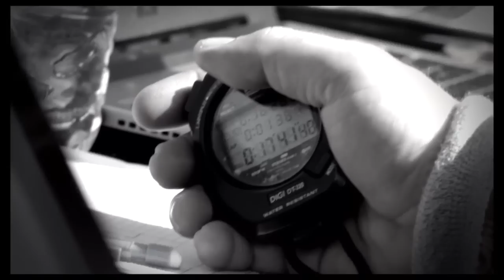[EPM] 2013 Asian Le Mans Series AsianLMS | 3 Hours of Sepang | Award Ceremony Video in Malaysia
Catch the 2013 excitement of the Asian Le Mans Series in this highlights video, shot and produced by EPM Event & Media Productions, and debuted at the 2013 Award Ceremony held after the final race of the season in Sepang, Malaysia, on Sunday, 8 December 2013.

EPM also produced a variety of segments to culminate in the full TV program for 3 Hours of Sepang - watch them all right here at our EPM YouTube channel in our 3 Hours of Sepang playlist

EPM Event & Media Productions is behind the TV production of the first-ever full Asian Le Mans Series AsianLMS, taking in Inje, South Korea; Fuji, Japan; Zhuhai, China; and Sepang, Malaysia, for 2013.

We produced the series TV program packages for the 2013 series' promoters, S2M Group. One race highlights video (South Korea) & three, one-hour magazine-style TV programs (Japan, China, Malaysia) - including lifestyle stories as well as sponsor, team and feature stories - were included with a detailed race highlights of each round.

As well as being the series broadcast and production consultants, we also provide onsite crew to set-up each AsianLMS car with on-board cameras, and provide track cameras and an ENG crew and director to capture all the vision of the exciting three-hour races.

All series graphics and series sting has been concepted and created by EPM, which culminates in the entire four-race TV package series.

The package is on-air on Eurosport Asia, FOX, Hubei TV, Fox Sports Japan and a number of online channels in China, including CCTV-5.

You can view all of the segments, including the full TV programs, here on EPM's YouTube channel in our 2013 Asian Le Mans Series video playlist